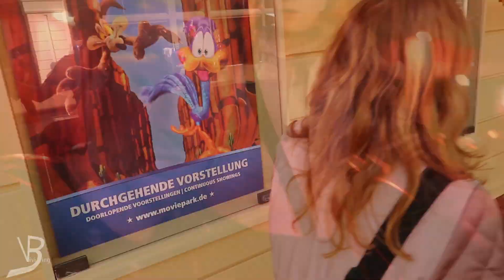Movie Park Saisonstart 2019, hurra der Film fängt wieder an! // Vlog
Hallöchen,
wir waren zur Sommersaison im Movie Park Germany unterwegs.
Dort haben wir viele nette Leute getroffen,
hatten einen wunderbaren Tag gehabt.

Equipment:
- Kameras

- Objektiv
18-35mm F1,8
- Zusätzliches Equipment
GoPro Chesty